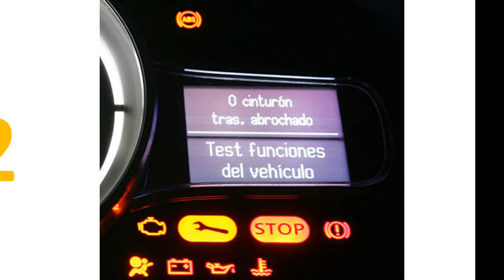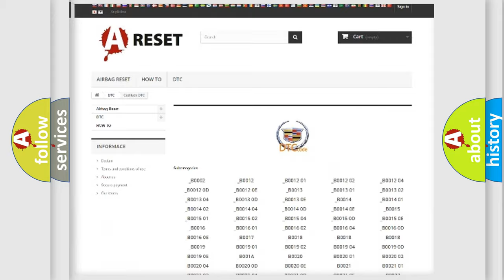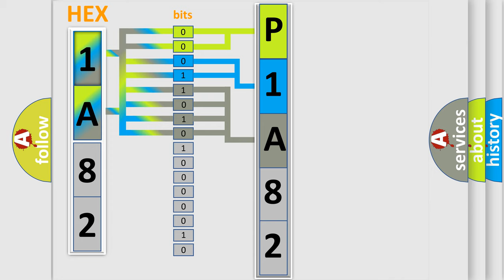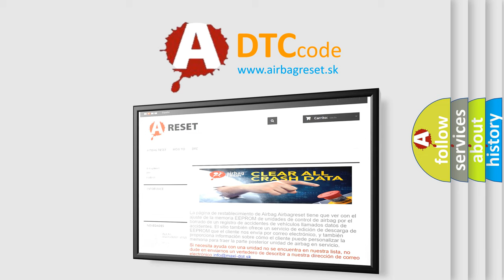DTC cadillac P1A82 Short Explanation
Contents:
0:21 Basic DTC analysis according to OBD2 protocol standard.
1:48 Insight into programming
2:58 A diagnostically understandable description of the Diagnostic Trouble Code
3:05 Basic error definition

Make:
Cadillac
Code:
P1A82
Definition:
Lost communication with 4WD control module With ESC
Description:
4WD control module message data is missing from CAN communication.
Cause:
CAN